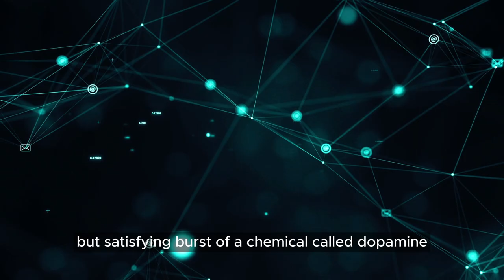How an Addicted Brain Works